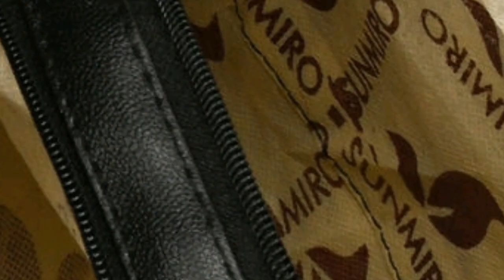Latest Ladies Purse Design's Collection || Luxury Labels handbags collection